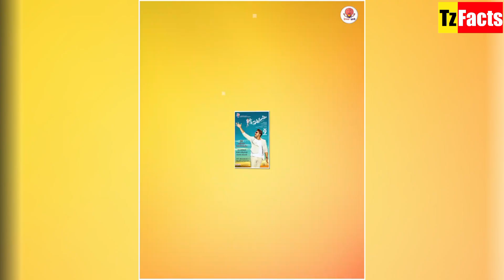The kerela story की हीरोइन के अदा देख दीवाने हो जाएंगे आप | Tzfacts